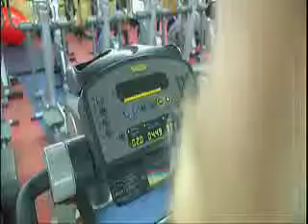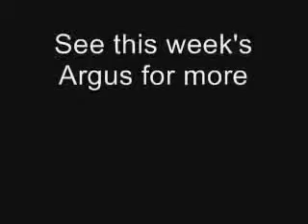Welsh Guards in Bosnia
The Welsh Guards, including Newport's Neirin Butler, are in the middle of the Iron Guardsman Challenge - to cycle, kayak and run from Bonsia to London.
Hear their story here, and see the Argus this week ...